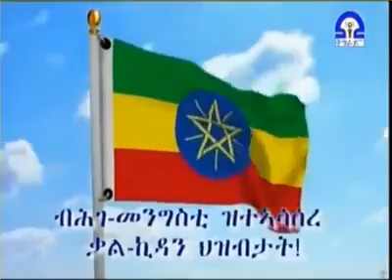tplf Aderbayoch Yeqerta teyeqqu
Ethiopian Freedom fighter, Free Ethiopia, Ethiopia is not for sale.